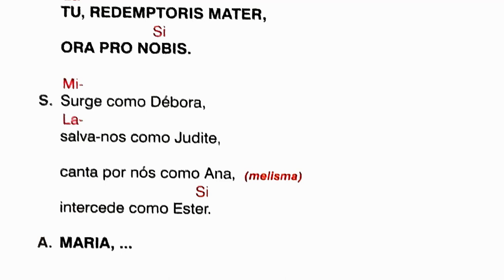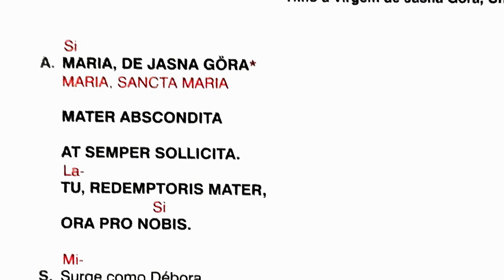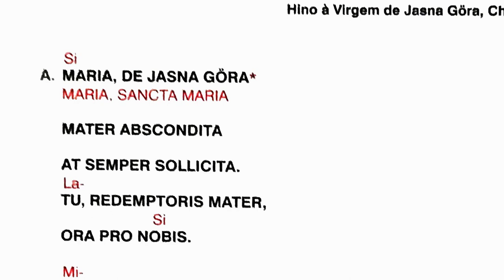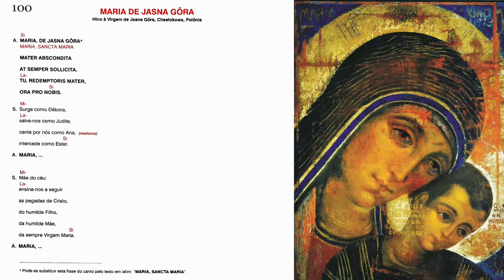MARIA DE JASNA GÖRA - HINO À VIRGEM DE JASNA GÖRA, CHESTOKOWA, PÔLONIA